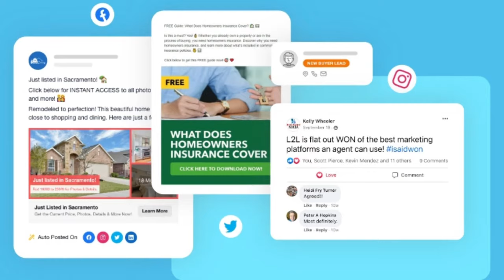All About Barrett Real Estate